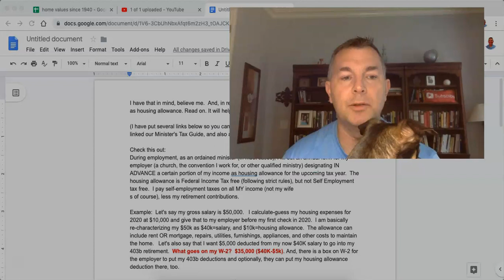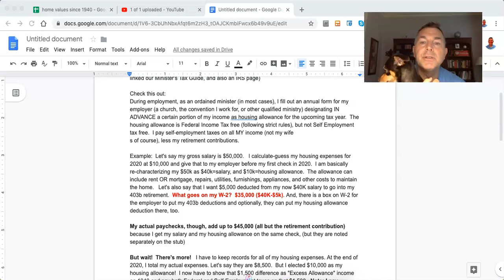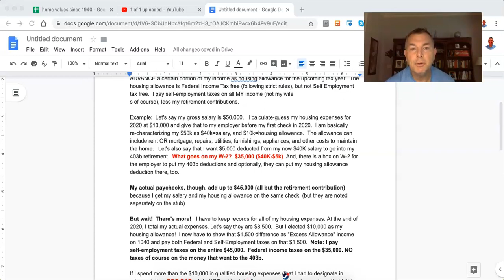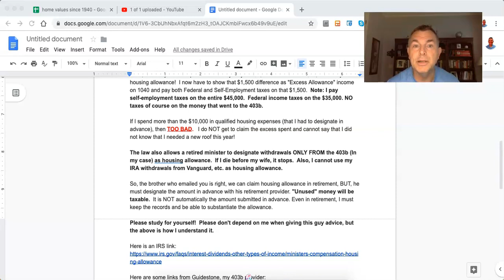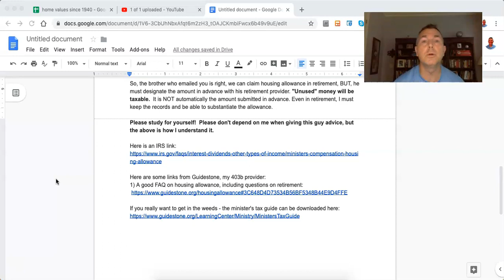Ministers Housing Allowance (Wow: I Did Not Know This!)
You Can RETIRE on SOCIAL SECURITY:

State by State Tax Guide For Retirees:

LET'S SOCIALIZE!